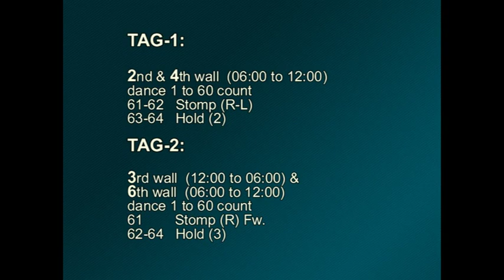Side Of Love (Teach & Dance)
Choreography: Adriano Castagnoli (3-2013).
64 count, 2 wall, 4 tags, Intermediate line dance.
Músic: Wrong Side Of Love by Deborah Allen.
Instructor: Emma Argilés.
Barcelona (4-2013)
[Vídeo: Emma Argilés].